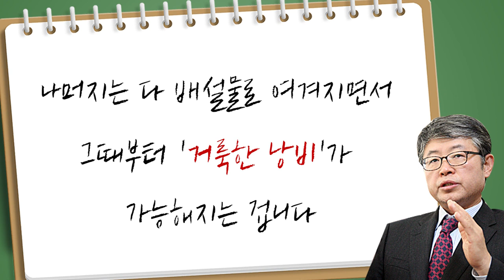[CTS2] 거룩한 낭비 | 삼일교회 송태근목사 [짧은 설교]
설교 제목 : 거룩한 낭비